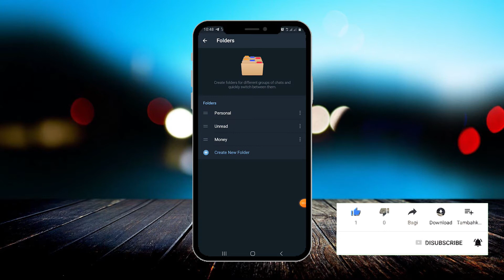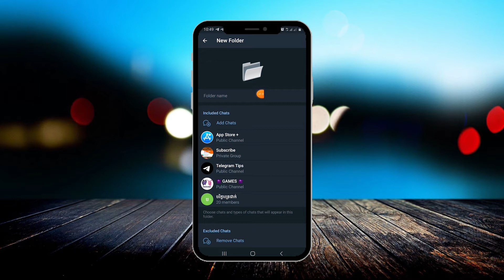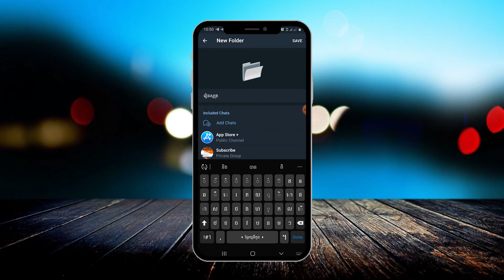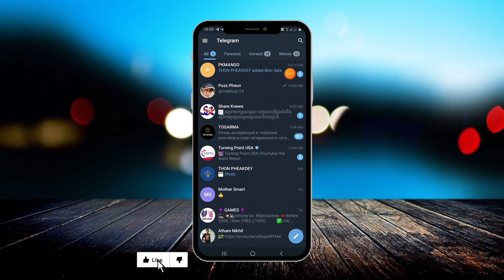HOW TO CREATE FOLDER IN TELEGRAM